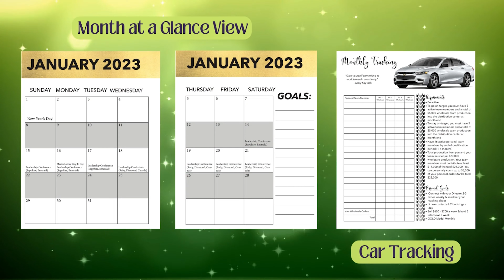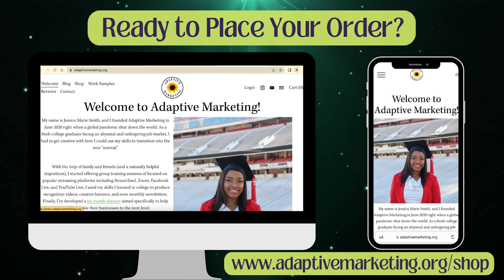Spring Mary Kay Planner | January - June 2023 | Details, How to Order, Insider Images!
A 6 month planner spanning from January 2023 to June 2023 that includes numerous tracking sheets for your Mary Kay business. The price includes shipping.

Features:
8.5” x 11”
246 pages
Month-at-a-glance calendars
Weekly calendars
Numerous tracking sheets (Court of Sales, Court of Sharing, Golden Rules Challenge, 3rd & 4th Quarter Star, Monthly Sales Goals, 30 Faces in 30 Days, etc.)
Important dates/holidays
Ample space for notes
White paper bound with black spirals
Books open fully to lay flat and have full page rotation.
Covers are printed on heavy cardstock with a durable clear cover to protect against dirt and moisture.

*Note - Personalization is available for a $5 upgrade. You will be able to get your name on the front of your planner if you select this option.

to secure yours today!